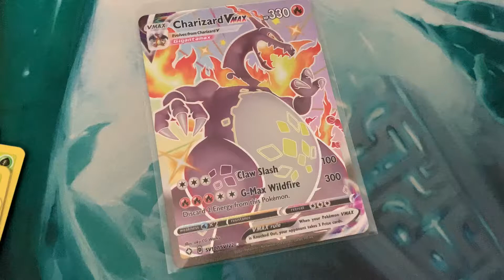I Pulled a Shiny Charizard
I opened a Shiny Charizard VMAX from a booster pack.

I guess I don't need to open anymore Shining Fates packs?